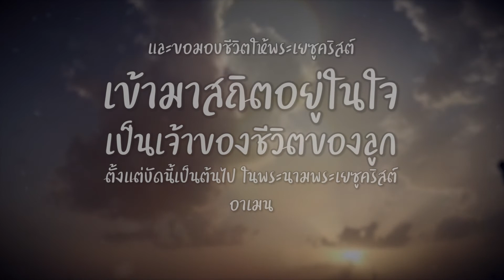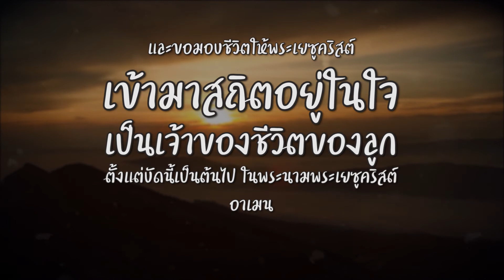CBN Thailand | อธิษฐานรับเชื่อ | 11 เมษายน 2020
หากคุณกำลังหมดหนทาง พระเยซูคริสต์ช่วยคุณได้
ถ้าต้องการพึงพาพระเยซูคริสต์วันนี้ อธิษฐานตามนะคะ
ข้าแต่พระเจ้าพระบิดา
ผู้ประทานพระเยซูคริสต์พระบุตรของพระองค์
เป็นพระผู้ช่วยให้รอด รับโทษบาปทั้งสิ้นแทนลูก

ลูก.(..ชื่อของคุณ..). ขออธิษฐานต่อพระองค์ว่า
ลูกเชื่อวางใจในพระเยซูคริสต์
เป็นพระผู้ช่วยให้รอดของลูก

ขอสารภาพความผิดบาปทั้งหมดของลูก
 ทั้งทางกาย วาจา ใจ และความคิด
พระองค์ทรงยกโทษให้ลูก

และขอมอบชีวิตให้พระเยซูคริสต์เข้ามาสถิตอยู่ในใจ
เป็นเจ้าของชีวิตของลูกตั้งแต่บัดนี้เป็นต้นไป
ในพระนามพระเยซูคริสต์ อาเมน

ต้องการคำอธิษฐานส่วนตัว
LINE: @prayerfriends (อย่าลืมใส่@นะ)
สนับสนุนตอนนี้ คลิกที่นี่

สนใจ ร่วมสนับสนุนรายการ
ชื่อบัญชี มูลนิธิพันธกิจพระพร (ไทย)